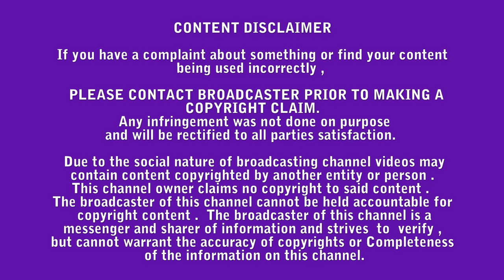Gul Bano Zinat Chanderi Saree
Woven in plush Chanderi fabric, the Gul Bano Zinat Chanderi Saree redefines luxury. Adorned with a bold floral jaal hand block-print, this saree features a beautiful ballad of soft pastels.⁣